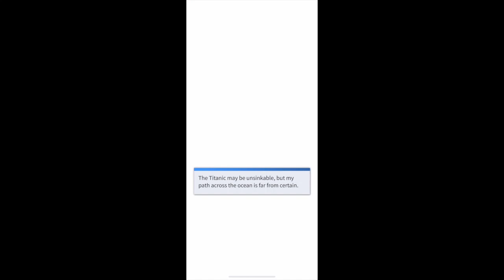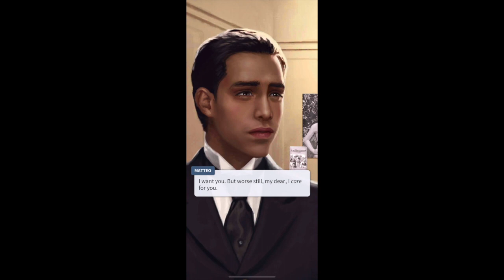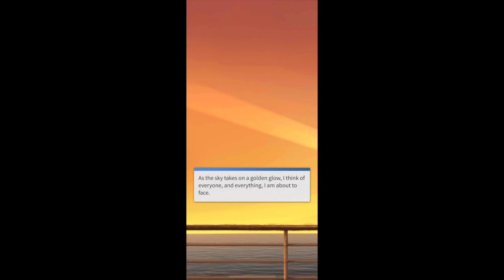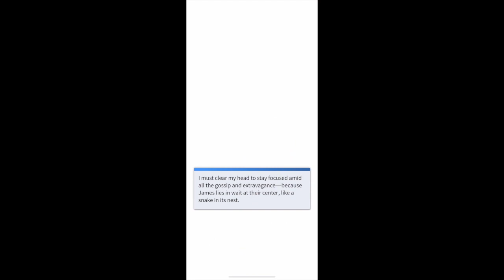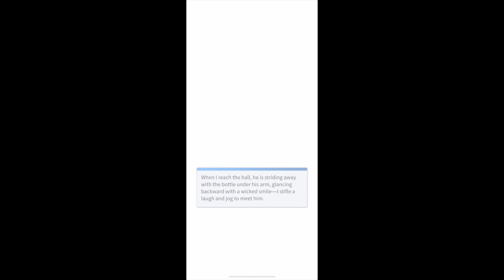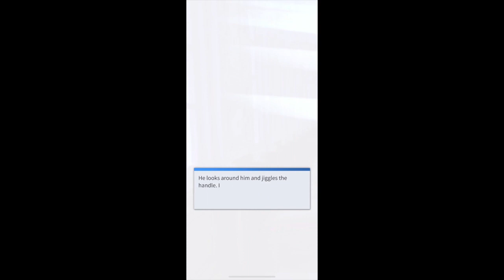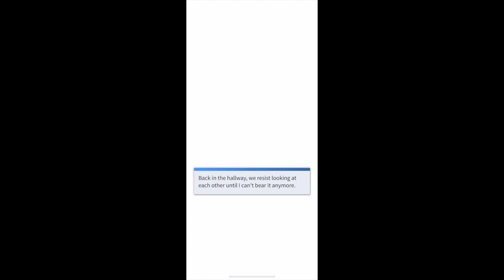Storyscape TITANIC 🚢 Matteo Foes2Lovers 🖤 Chapter 11 (16:9)